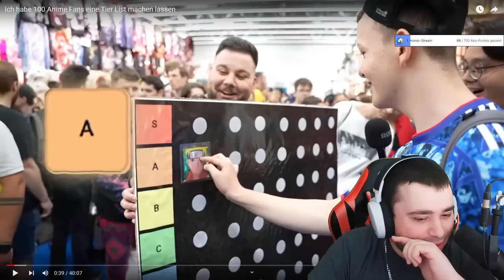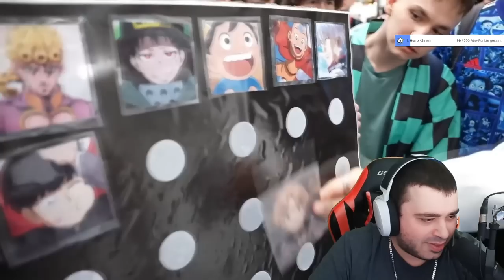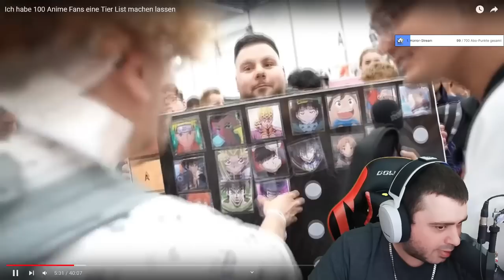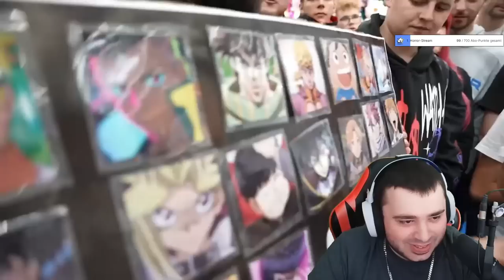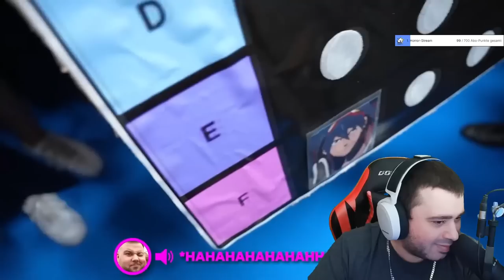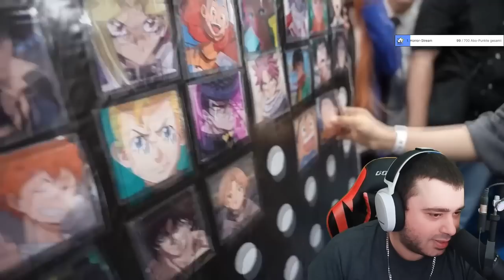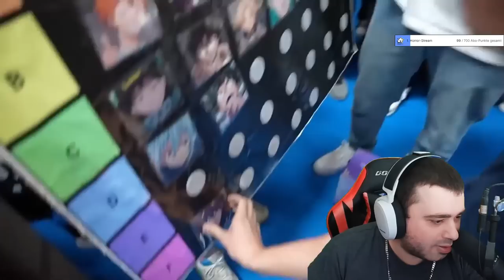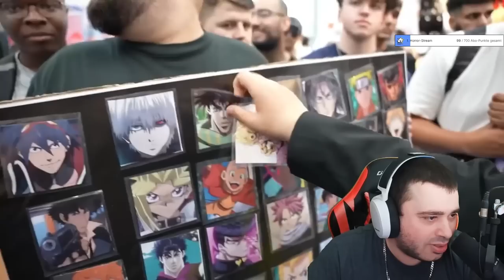"BODENLOSE ANIME FANS" - Seaden REAGIERT auf @Raafey DOKOMI Anime Tier List & VERBESSERT SIE!